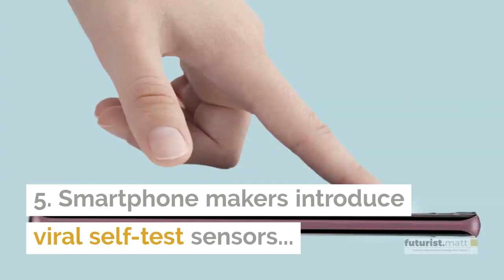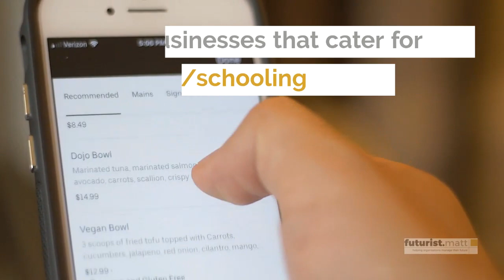Covid 19 Life after pandemic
2020 - Key points:  In this video, I explore a few practical changes we could see in the short to mid-term following these unusual times.

You might think viral self-testing in smartphones seems far-fetched? It's worth noting that Sharp introduced Geiger counters in their 'Pantone' range of phones following the Tohuku earthquake in 2011.

Question: You probably had your own ideas about how life would pan out after the pandemic. Did some of them materialise?